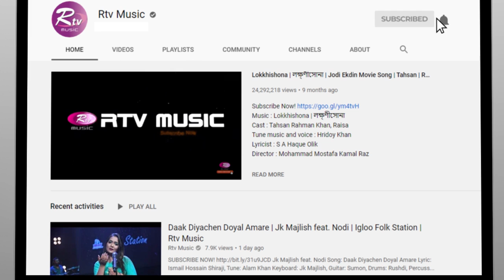Tumi Koi Chila Re l তুমি কই ছিলা রে |Jk Majlish Feat. Sushmita Dey |Folk Station Season 2 |Rtv Music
Jk Majlish Feat. Sushmita Dey
Song: Tumi Koi Chila Re
Lyric & Tune: Baul Ramij
Keyboard: Jk Majlish, Guitar: Sumon, Bass: Kakon, Dotara: Anondo
Drums: Evan, Percussions: Zico, Flute: Shohag Ahmed

Show: FOLK STATION, SEASON 2
Direction & Edit: Nur Hossain Hira
Assistant Director: Asad Zaman
DOP: Lutfor Rahman, Prokash, Zakir Hossain, Omar, Jahangir, Shuvo, Sunny, Imran